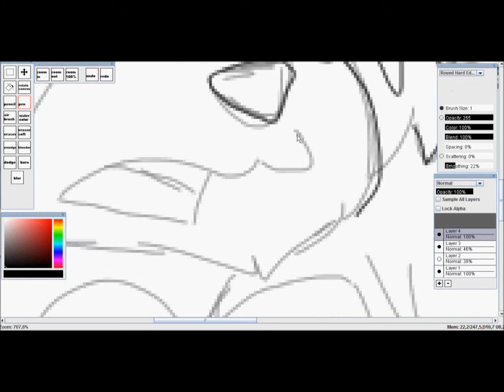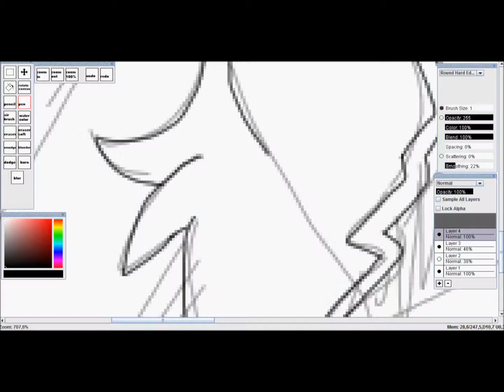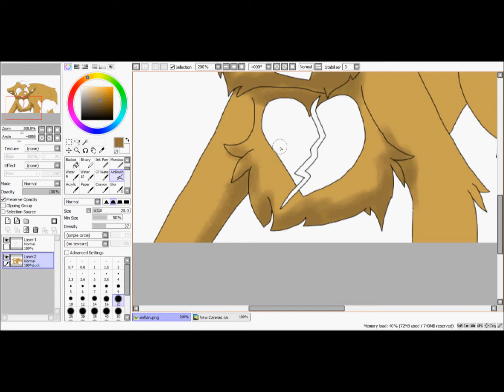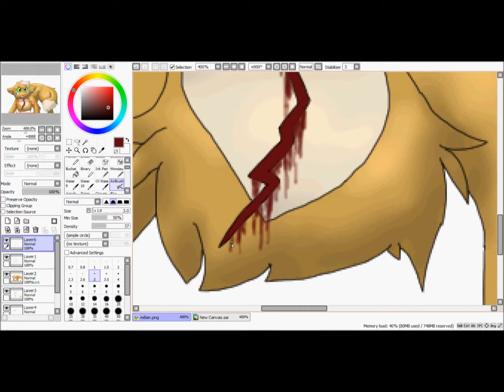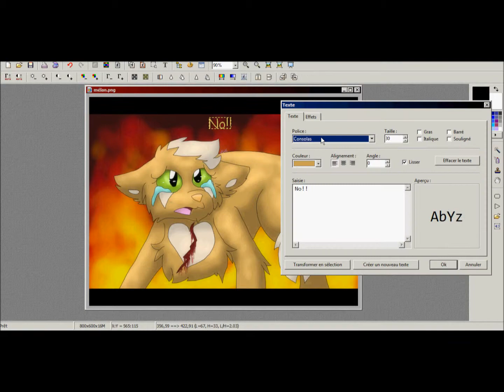Mélancolie Speedpaint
Un nouveau Speedpaint parce que je sens que mes let's play commencent à vous sortir par les oreilles. xP